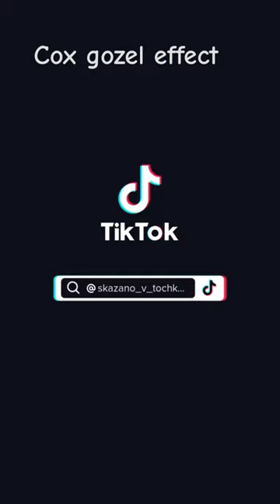Effect shorts foryou subscribe effect effects like